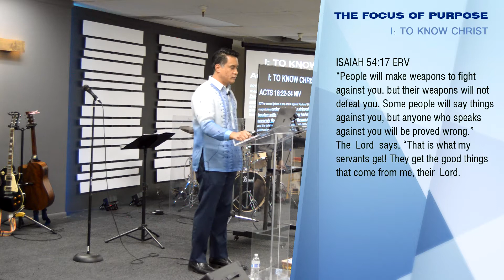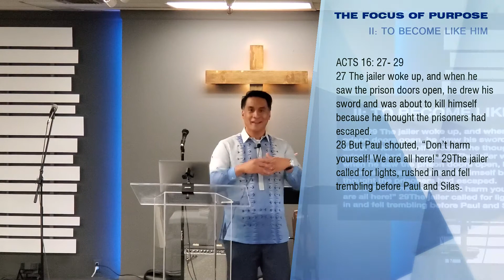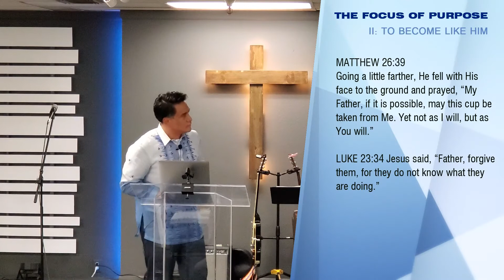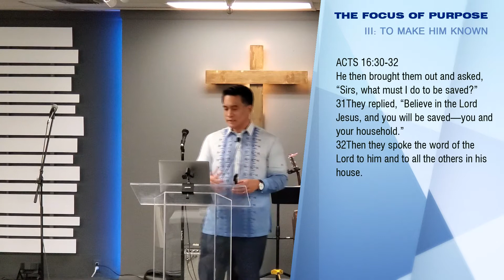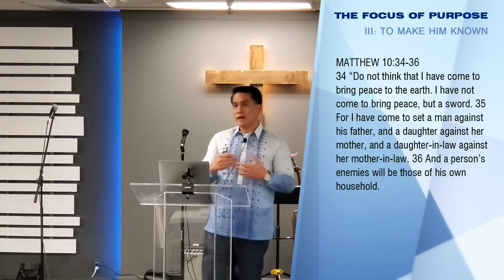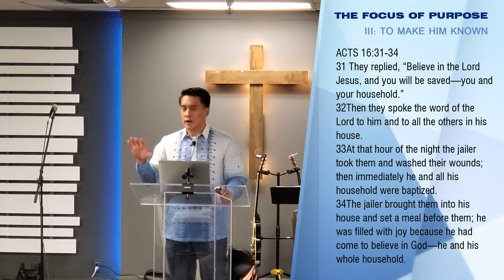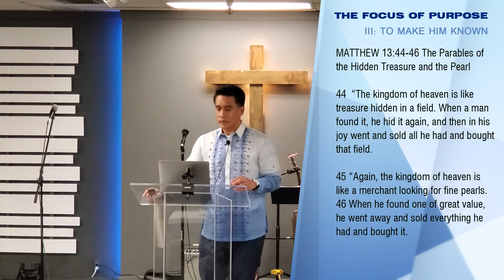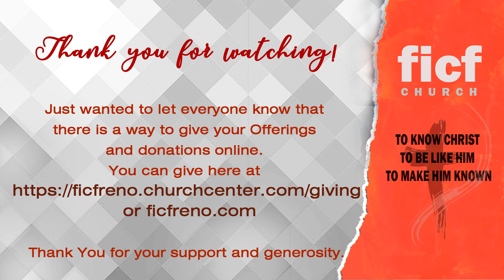The Focus Of Purpose (10.25.20)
Pastor Joe celebrates FICF's 14th anniversary with, "The Focus on Purpose."  He used Paul and Silas as examples.  They were arrested, flogged, and chained in prison, yet they never lost focus on their purpose, which was to know Christ, to become like Him, and to make Him known.  His grace surpassed the pain and suffering they felt and the Holy Spirit strengthened them to give love by sharing the gospel to those around them.  Let this message encourage us to share Christ with those around us by sharing His gospel.

Track us down!